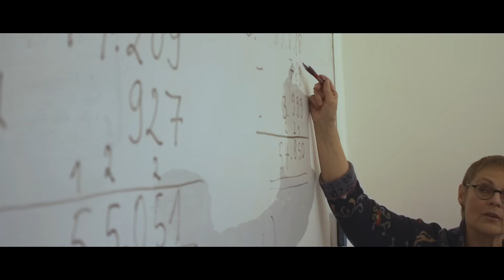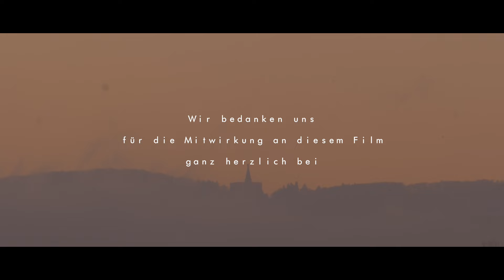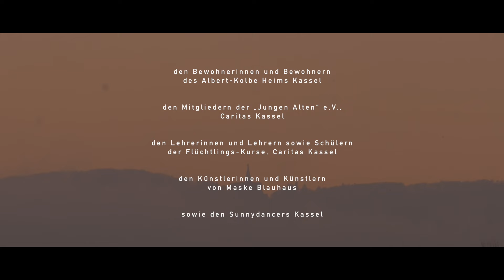Jahresfilm 2017: „Kassel. Die soziale Stadt“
Kassel, 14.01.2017: Kassel, 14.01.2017: Unter dem Motto „Kassel. Die soziale Stadt“ fand am Samstag, 14. Januar, der Jahresempfang der Stadt Kassel im Rathaus statt. Dies ist der Jahresfilm, der unter dem gleichen Motto steht wie der Empfang.